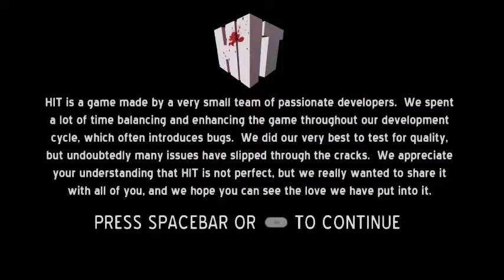Backstabbery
Espionage at its finest in a free to play game on steam called Hit